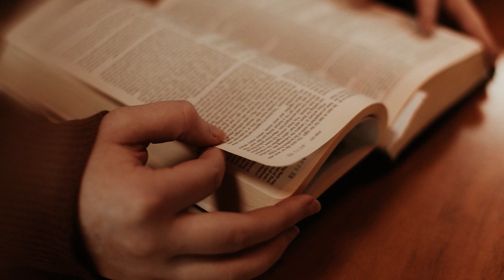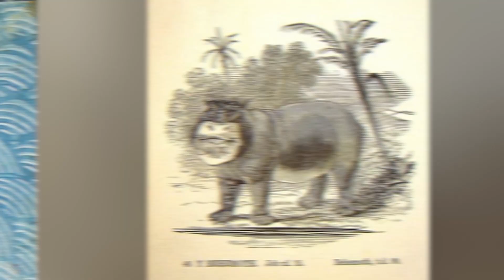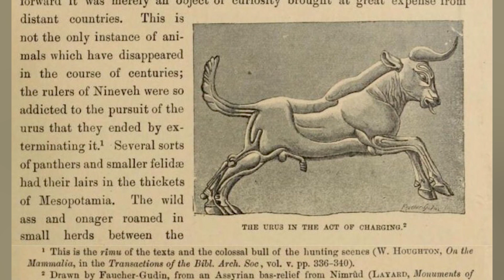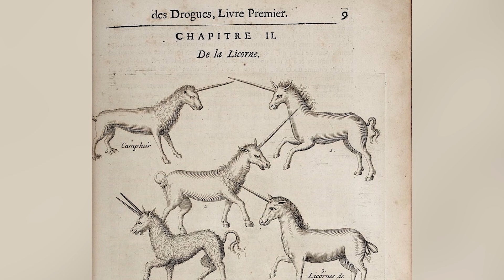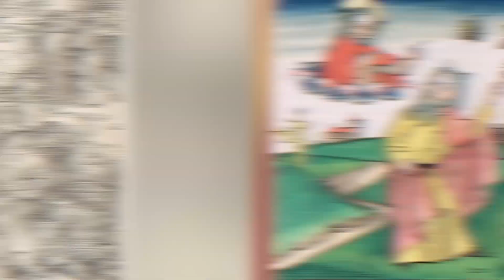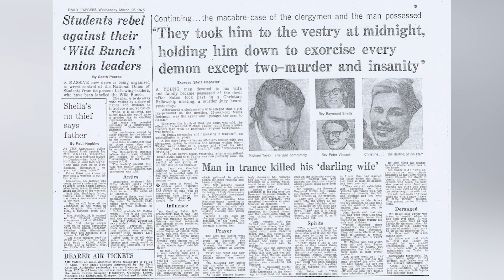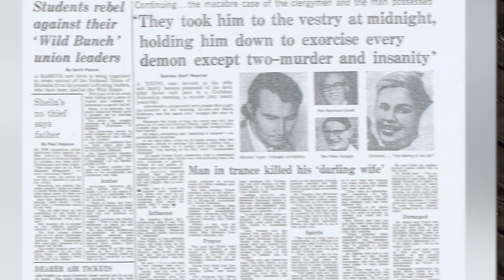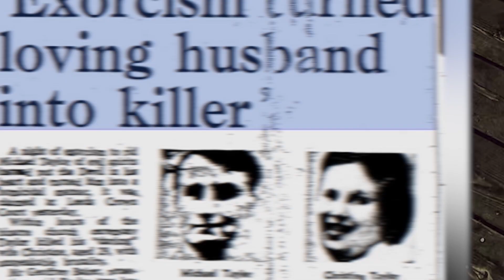Top 5 Terrifying Found Footage Of Demonic Creatures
These true scary stories of demonic creatures are absolutely terrifying! Are you ready to hear the true scary stories and terrifying found footage about Nephilim, archangel Michael, thee dragon, and the son of sam? Because this is the Top 5 Terrifying Found Footage Of Demonic Creatures

Time Codes:
0:00-Nephilim
4:17-Archangel Michael
8:20-Cherurim
13:09-Thee Dragon
17:37-The Devil Made Me Do It
20:29-The Son of Sam